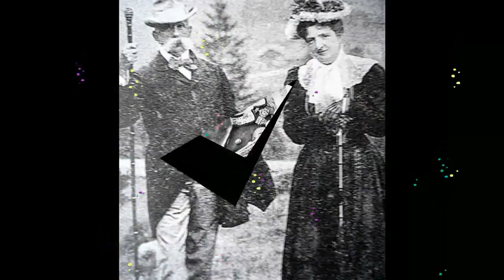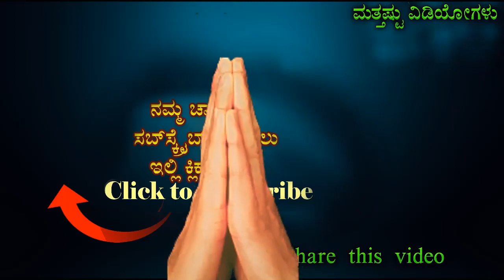ಇಬ್ರೂ ವ್ಯಕ್ತಿಗಳು ಒಂದೇ ರೂಪ ಎಲ್ಲವೂ ಒಂದೇ ದಿನ ಸತ್ಯ ಘಟನೆ TWO PEOPLE SAME FACE IN KANNADA